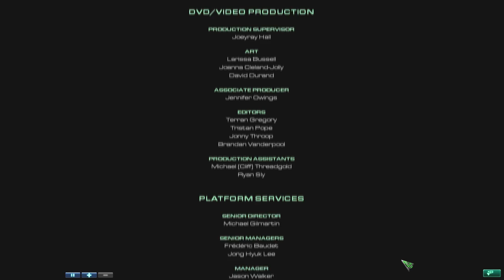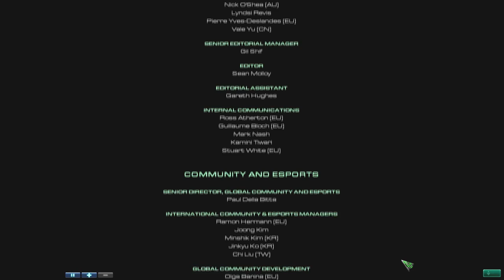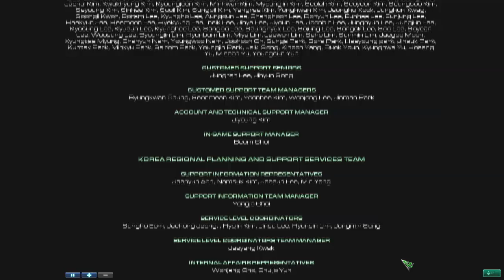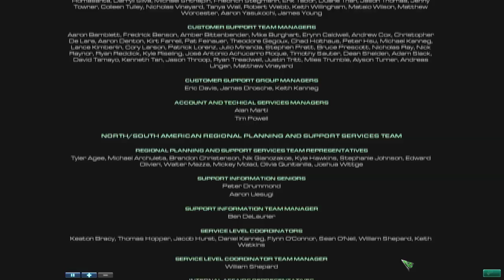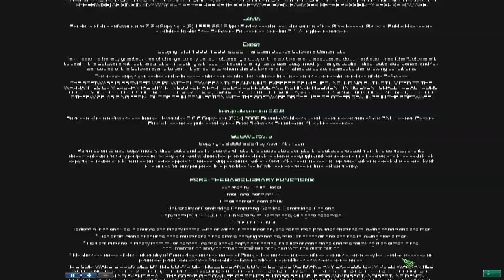Conclusion - Brutal Walkthrough - Starcraft 2: Wings of Liberty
My final thoughts on the game and some other interesting stuff.